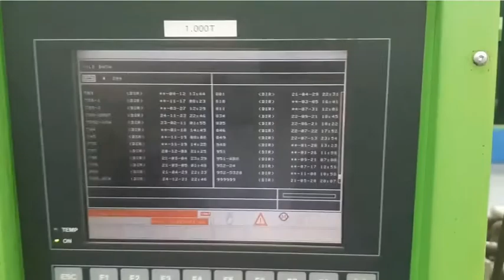Lot 17 1000 TON CAP 205 OZ SHOT SIZE ENGEL HORIZ. INJECTION MOLDING MACHINE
1000 TON CAP 205 OZ SHOT SIZE ENGEL MODEL ES10000/1000AH HORIZONTAL INJECTION MOLDING MACHINE, MFG 1997, CLAMP STROKE 39", S/N 0294/1000/97